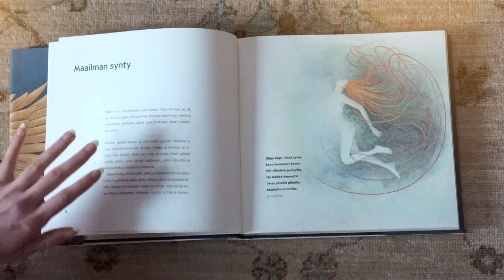5 Finnish Objects Explained | Usage & History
Hello everyone ♡ Here is 5 different objects, that in my opinion, resemble the Finnish culture :) As always, it's lovely to be back here uploading again! Hopefully, you'll like it!

MUSIC

If You Close Your Eyes I'm Still With You - Late Night Feeler - AudioLibrary

Wistful Harp - Andrew Huang -AudioLibrary

SAUNA PICTURES & VIDEO